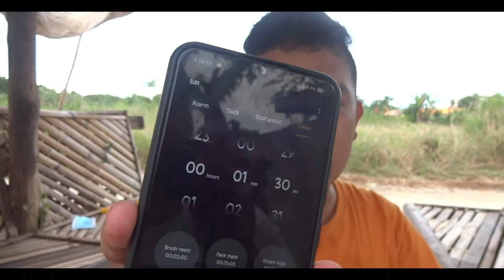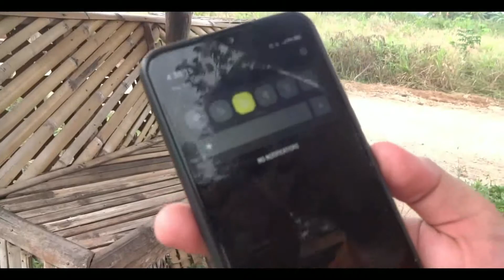NOT A 3 AM CHALLENGE